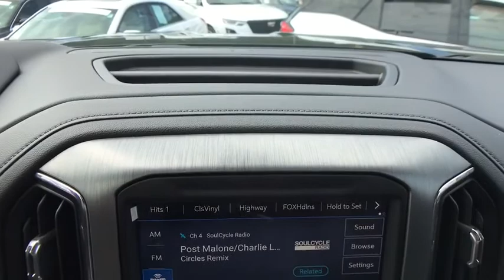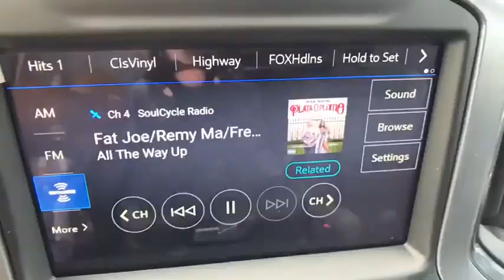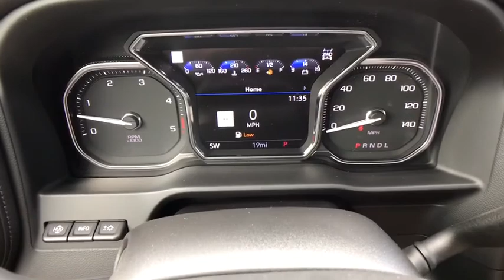2020 GMC Sierra 3500HD Allentown, Reading, Bethlehem, Philadelphia, Quakertown, PA Q20135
Onyx Black New 2020 GMC Sierra 3500HD available in Quakertown, Pennsylvania at Star Buick GMC Cadillac of Quakertown. Servicing the Allentown, Reading, Bethlehem, Philadelphia, PA area.
2020 GMC Sierra 3500HD Denali - Stock#: Q20135 - VIN#: 1GT49WEY7LF309961

480 N West End Blvd Route 309

10-Speed Automatic, 4WD, Jet Black Leather. 2020 GMC Sierra 3500HD Denali Duramax 6.6L V8 Turbodiesel 4D Crew Cab 10-Speed Automatic Onyx Black
Preferred Equipment Group 5SA,3.73 Rear Axle Ratio,3.42 Rear Axle Ratio,Forge Perforated Leather-Appointed Seat Trim,10-Way Power Driver Seat Adjuster w/Lumbar,Denali Ultimate Package,Driver Alert Package II,Driver Alert Package I,Technology Package,Radio: AM/FM w/Prem GMC Infotainment System & Navi,Electric Rear-Window Defogger,OnStar & GMC Connected Services Capable,120-Volt Instrument Panel Power Outlet,Bed View Camera,Auto-Dimming Inside Rearview Mirror w/Camera,Power Sunroof,All-Weather Floor Liners (LPO),Spray-On Pickup Bed Liner w/Denali Logo,6 Rectangular Chromed Tubular Assist Steps,Front License Plate Kit,LED Cargo Area Lighting,Pickup Bed,Deep-Tinted Glass,Polished Exhaust Tip,Chrome Recovery Hooks,Snow Plow Prep/Camper Pkg w/Dual 220-Amp Alternators,Snow Plow Prep/Camper Package,Gooseneck/5th Wheel Package,Integrated Trailer Brake Controller,Hitch Package (LPO),Engine Block Heater,Trailer Tire Pressure Monitor Sensors,220 Amp Alternator,Skid Plates,High Idle Switch,2-Speed Active Transfer Case,Driver Memory,Power Sliding Rear Window w/Defogger,10-Way Power Passenger Seat Adjuster w/Lumbar,GMC Connected Access Capable,Power Front Passenger Windows w/Express Up/Down,Power Rear Windows w/Express Down,Keyless Open & Start,Power Door Locks,Power Front Windows w/Driver Express Up/Down,Remote Vehicle Starter System,Compass Located In Instrument Cluster,Floor-Mounted Center Console,Signature Denali Grille w/High Gloss Black Mesh,Safety Alert Seat,Winter Grille Cover,Exhaust Brake,Wireless Charging,Heated Driver & Front Outboard Passenger Seats,2nd Row Heated Outboard Seats,120-Volt Bed Mounted Power Outlet,12-Volt Rear Auxiliary Power Outlet,Ventilated Driver & Front Passenger Seats,2 USB Ports Inside Console,Electrical Lock Control Steering Column,Manual Tilt-Wheel/Telescoping Steering Column,ProGrade Trailering System,Hitch Guidance w/Hitch View,IntelliBeam Automatic High Beam On/Off,Heavy-Duty 80 Amp Battery,In-Vehicle Trailering System App,2 USB Ports (First Row),SiriusXM w/360L,HD Radio,Ultrasonic Front & Rear Park Assist,Following Distance Indicator,Forward Collision Alert,Rear Cross Traffic Alert,Lane Departure Warning System,Universal Home Remote,Automatic Emergency Braking,Steering Wheel Audio Controls,Lane Change Alert w/Side Blind Zone Alert,Bose Premium 7 Speaker Sound System,2nd Row Dual USB Charge-Only Ports,Unauthorized Entry Theft-Deterrent System,HD Rear Vision Camera,4G LTE Wi-Fi Hotspot Capable,Gooseneck/5th Wheel Prep Package,Multicolor 15 Diagonal Head-Up Display,HD Surround Vision w/2 Trailer View Camera Provisions,4-Wheel Disc Brakes,Air Conditioning,Electronic Stability Control,Front Bucket Seats,Front Center Armrest,Navigation System,Tachometer,Voltmeter,ABS brakes,Auto-dimming door mirrors,Automatic temperature control,Bodyside moldings,Brake assist,Bumpers: body-color,Delay-off headlights,Driver door bin,Driver vanity mirror,Dual front impact airbags,Dual front side impact airbags,Front anti-roll bar,Front dual zone A/C,Front fog lights,Front reading lights,Front wheel independent suspension,Fully automatic headlights,Garage door transmitter,Heated door mirrors,Heated front seats,Heated rear seats,Heated steering wheel,Illuminated entry,Low tire pressure warning,Memory seat,Occupant sensing airbag,Outside temperature display,Overhead airbag,Overhead console,Panic alarm,Passenger door bin,Passenger vanity mirror,Power door mirrors,Power driver seat,Power passenger seat,Power steering,Power windows,Rear reading lights,Rear seat center armrest,Rear step bumper,Rear window defroster,Remote keyless entry,Security system,Speed control,Speed-sensing steering,Split folding rear seat,Steering wheel mounted audio controls,Telescoping steering wheel,Tilt steering wheel,Traction control,Trip computer,Turn signal indicator mirrors,Variably intermittent wipers,Ventilated front seats,Auto-dimming Rear-View mirror,7 Speakers,Compass,Configurable,Auto High-beam Headlights,AM/FM radio: SiriusXM with 360L,Emergency communication system: OnStar and GMC connected services capable,Premium audio system: Premium GMC Infotainment System,Apple CarPlay/Android Auto